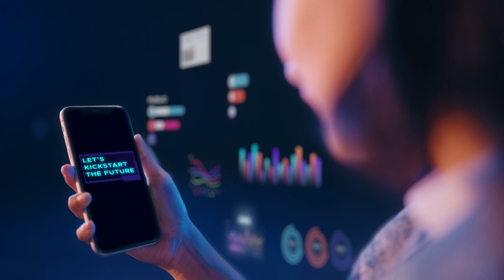Panggilan untuk Para Talenta Muda Digital | Indonesia Digital Tribe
Sadar enggak, sih? Generasi muda seperti kita punya andil besar lho dalam kemajuan digitalisasi Indonesia. Tapi, udah sejauh mana, sih, kita memahami itu semua?🤔
Sudah seharusnya nih kita turut berkontribusi dalam transformasi digital saat ini!!

Sebagai generasi muda yang memiliki daya eksplorasi yang tinggi, kini saatnya kita mempersiapkan diri untuk jadi The Next Digitalpreneur dan mulai membangun Startup impianmu!  Everyone can be a part of it!

Yuk, kembangkan potensi digital kamu dan berkolaborasi bersama talenta digital lainnya lewat @indonesiadigitaltribe.

The future is us! Indonesia butuh kita!

(Narasi)